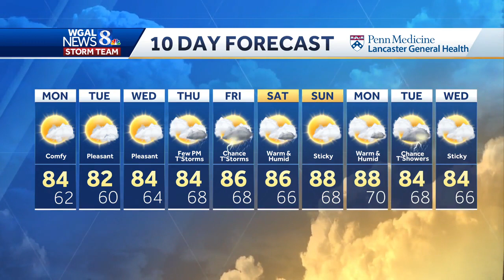Heat, humidity break in south-central Pennsylvania, but for how long?